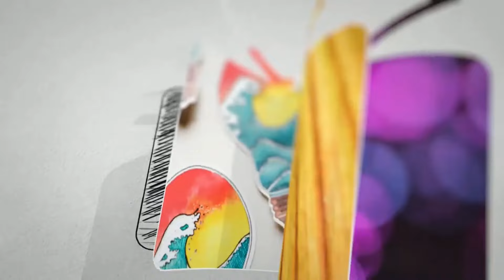पहिचानबादी मोर्चासङ्गै नागरिक उन्मुक्ति पार्टी, सारा नेपालीको पहिचान स्थापित हुनुपर्छ।Padam Adhikari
Guest               :- Padam Adhikari
Host                 :- Sampada Limbu
Camera/ Edit  :- An Ish